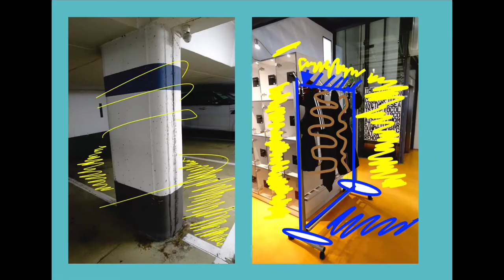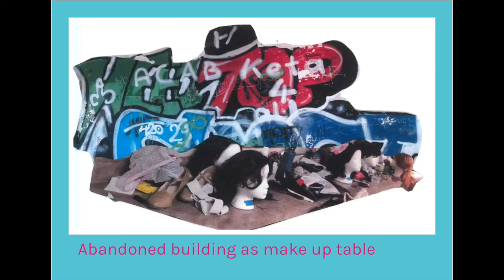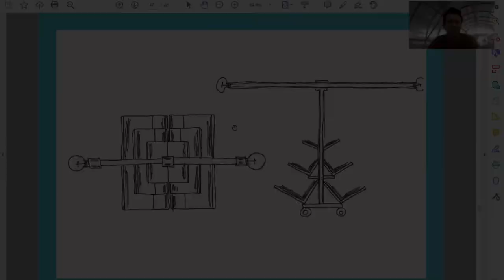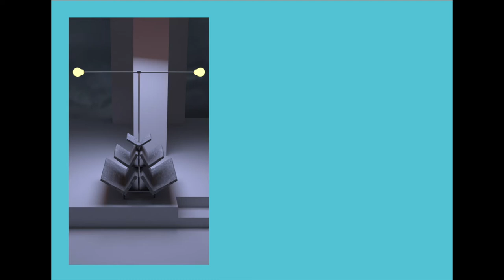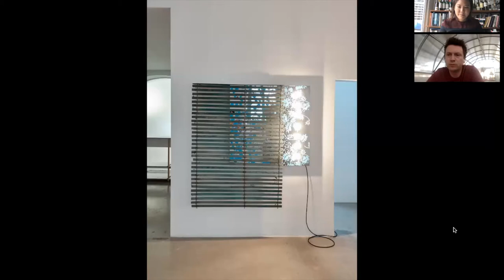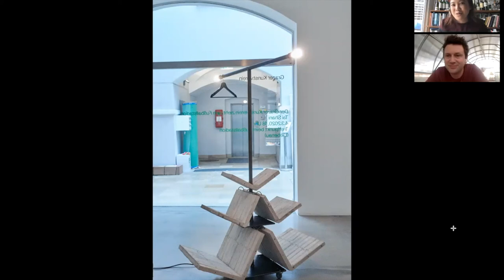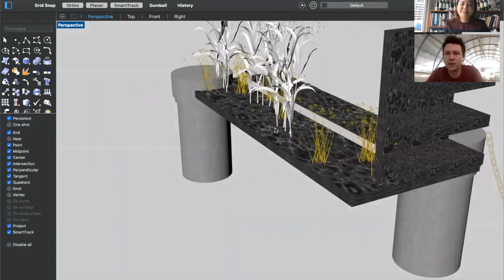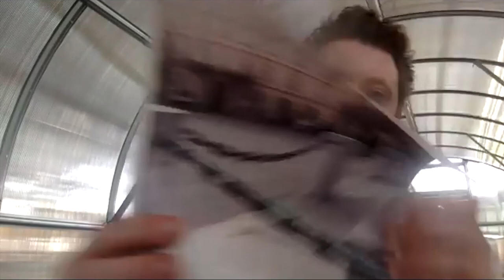Catch-Up: Edward Clydesdale Thomson, Feasibility Study for Site by Artist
Catching up with Edward and his ongoing project "Grazer Kunstverein is moving" in Graz, Austria. In this video, Edward shares about his project which is conducting a feasibility study aimed at speculatively re-locating the institution. The project sites are spread out into 17 districts in the city, with Edward as the lead artist contributing pieces of furniture-sculpture at each site.